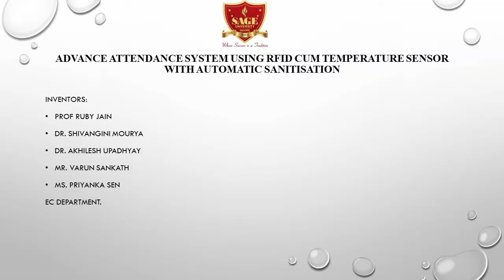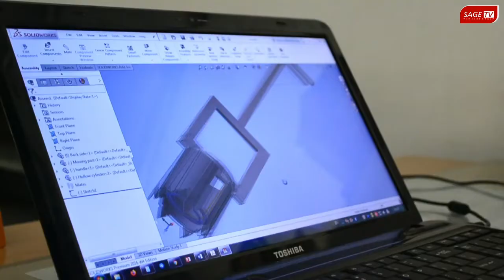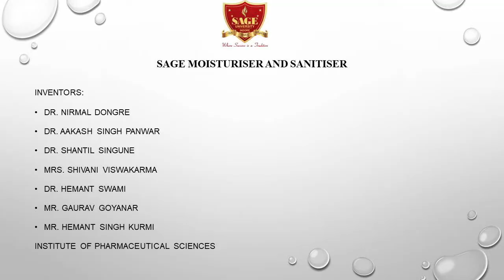Home Automation System | SAGE University Indore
The continuous growth of the automation industry in the has encouraged the recent offering of University’s Bachelor of Technology in Electronics Communication Engineering. This is just one example of how the university is providing future-proof education, as the program will cater to the growth in automation-related activities currently taking place.